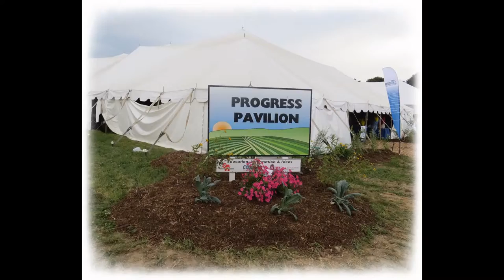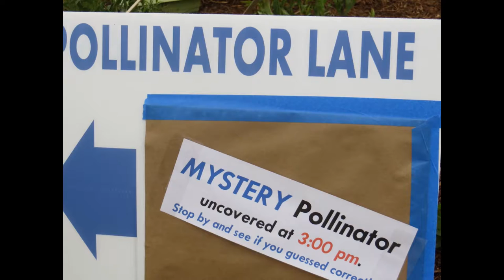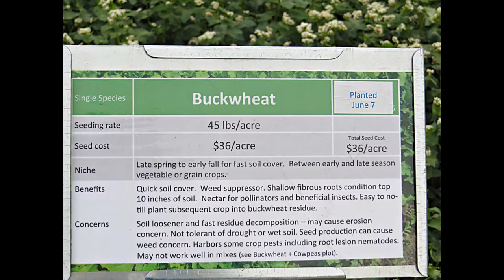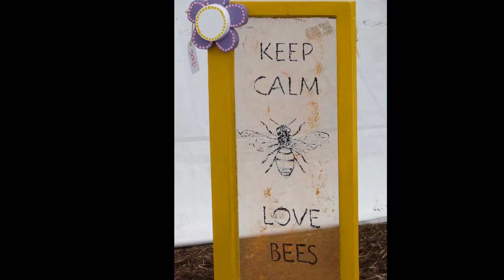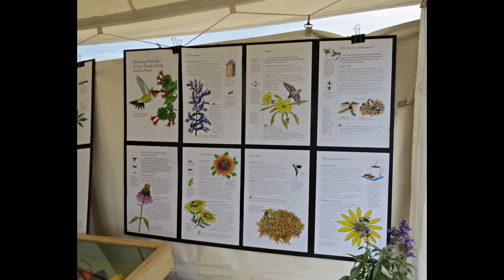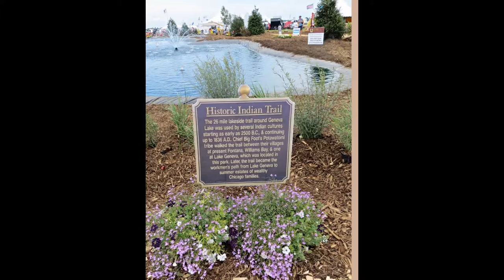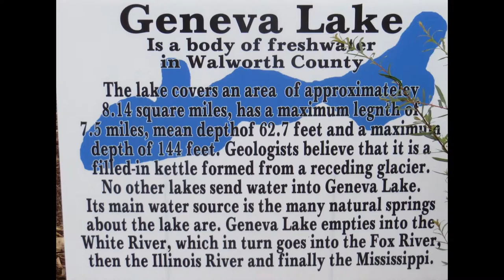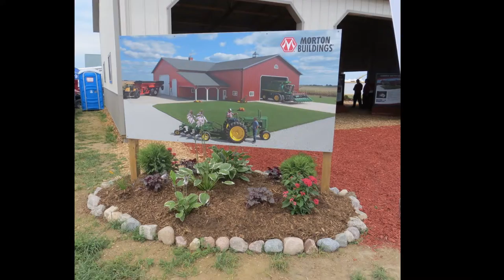Walworth County FTD July 2016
Photos taken at Farm Technology Days in Walworth County 2016.